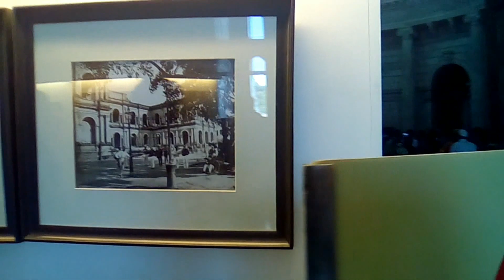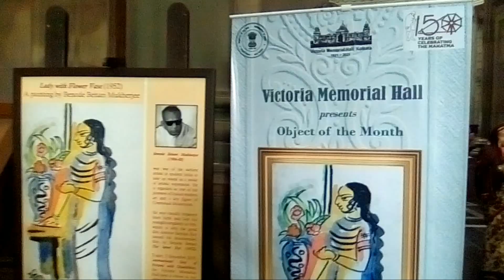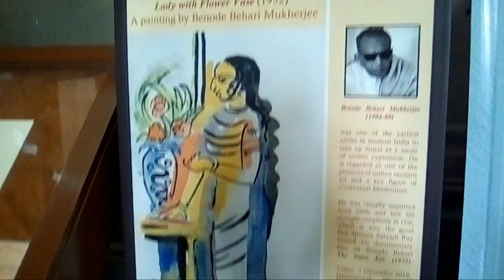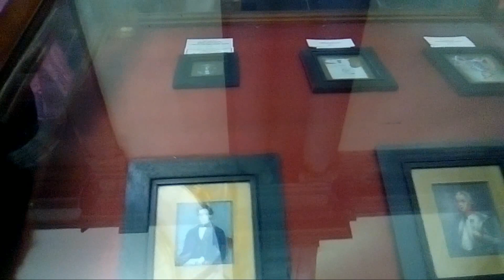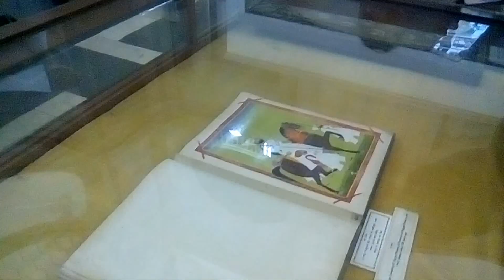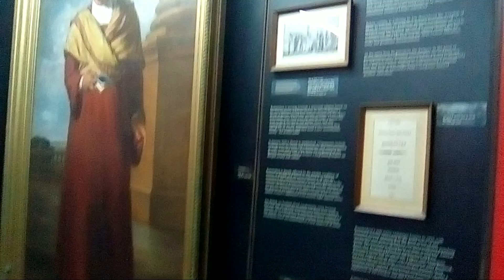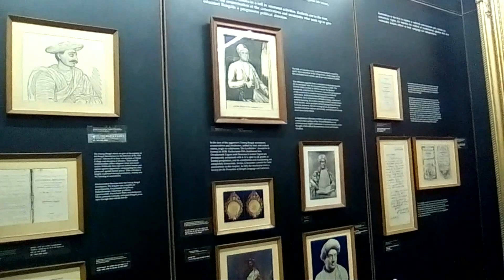Inside Victoria 2019